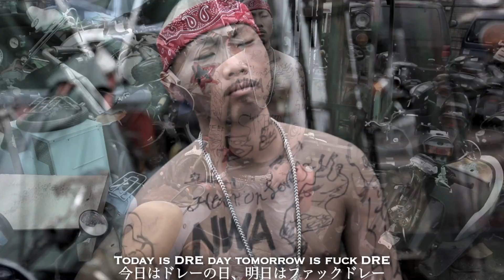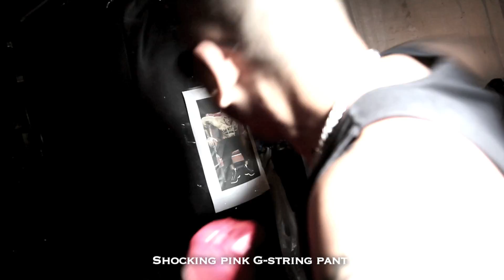S.H.O - BLACK WALL STRIPPER(The Game DISS) OFFICIAL MUSIC VIDEO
Boy you retarded, you are lame ,biting the finger that fed you
ボーイお前は遅れてる。お前は不自由、指噛みながら飼育してやる

Today is DRE day tomorrow is fuck DRE
今日はドレーの日、明日はファックドレー

I thank Busta for beggin' DRE on your behalf
俺はバスタがドレーの味方を要請してありがたいぜ

Saying you drunk boy I thought you got balls
お前は酔っぱらっているのかボーイ　俺はお前にはタマがあるのかと思ったぜ

With all that G-Unit tats on your fuck body now You screaming G-Unot
ジーユニットのタトゥーをお前のクソボディーに入れてるのに、お前はジーユノットと叫んでる

 Where I' m from Boy it's blood in blood out
俺はお前から抽出されたんだぜ

Get a life stripper.  Maybe then 50 might throw some guap at you
ストリッパー、人生をつかみな。　多分５０は大金をお前に投げるぜ

How many real Geez you still wanna fuck with
まだ多くのギャングスタをお前はこれからバカにするのか

Wet pussy always gon' stay wet
負け犬の遠吠え

Crack is whack
クラックはクズだ

Boy you a douche bag
お前は膣洗浄バッグだ

Salute to Gucci Mane
グッチメンに敬礼するぜ

Like my Gee Ross God forgives S.H.O don't
俺のギャングロスみたいに、神は許すがＳ．Ｈ．Ｏは許さない

GAME you are done
ゲームお前は終わった

「※Ｈｏｏｋ
You a stripper
お前はストリッパー

all strippers
ストリッパー全員が

Stand up for The Black Wall Stripper
ブラックウォールストリッパーに勃起してるぜ

Boy I cut throat
お前の喉かっさばいてやるぜ

You a stripper all strippers stand up forThe Black wall stripper
お前はストリッパーだ、たくさんのストリッパーが勃起してるぜブラックウォールストリッパー

You ain't got no credentials
お前は証明できてないぜ

It's IMPOSSIBLE for you to see my potentials
お前に俺のポテンシャル（潜在能力）は決して見えない

Real recognize real
本物は本物を選ぶ

It took MOBB DEEP a sec to recognize me
モブディープは俺を本物だと選んだぜ

Fool if you a real hustler you would've recognized me
バカ、もしお前が真のハスラーなら俺を選んでいただろうよ

Fake Game Not Gangsta
ゲームは偽物　ギャングスタじゃない

Fake Game Not Hustler
ゲームは偽物　ハスラーじゃない

Fake Game Hot Stripper
ゲームは偽物　ホットなストリッパー

Shocking pink G-string pant

Will fit better than a red bandana

Strip king GAME is G-string

Hot Black wall stripper

「※Ｈｏｏｋ
You a stripper

S.time Money

Rocks to Riches

The GAME from Rocks to Rocks

Black Wall Stripper you some bunch of faggots

I think G-string look better on your fuck body

Street still standing on the street that's where my dream from

WANKSTAR GAME Gamer you a crackhead

Real dickhead

I'm laughing you octopus ball sucking faggot

What!!! You a hustler ?

GAME snitching for money

Striping for money

Your life full of mistakes

That's why ass is so broke

GAME you a liar dawg

Keep playing in your house

「※Ｈｏｏｋ
You a stripper